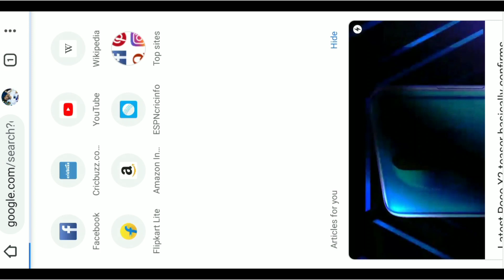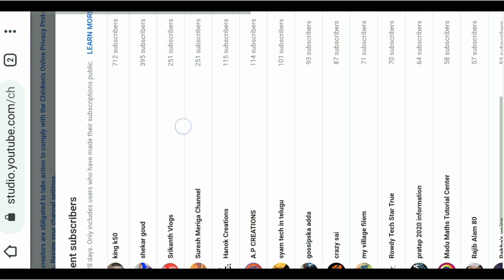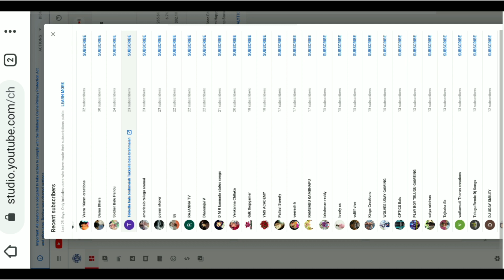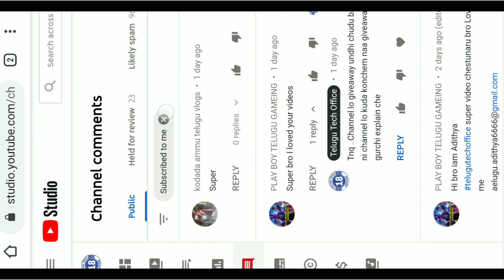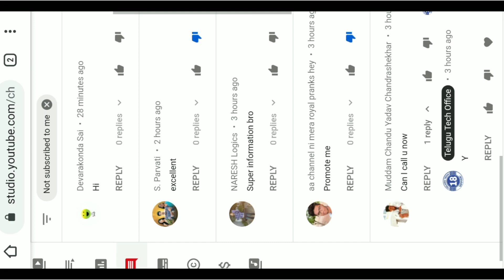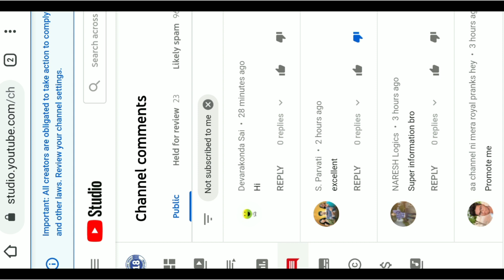How To Check Who Has Subscribed Your Youtube Channel | How To Check My Subscribers Name (Telugu)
Yt Studio App Tutorial Explain ( Video Mottham Chudandi (

sai9966@paytm (Paytm)

sai99666@ybl (phonepe)

Video Tags;
Telugu Tech Office Youtube Channel

NOTE:1 THESE ARE VIDEOS ARE ONLY FOR PUBLIC ENTERTAINMENT